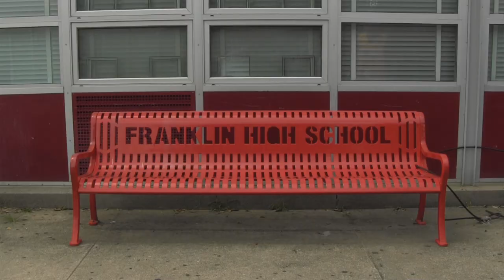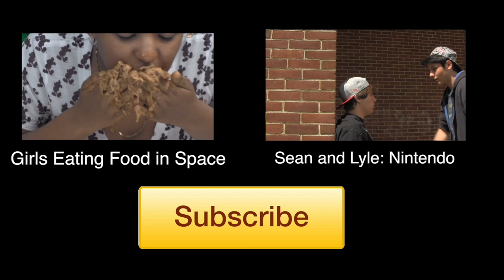Pulp Free Fiction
Sean the bully runs out of luck!

Directed by Lyle Drescher
Written by Lyle Drescher and Sean Lowitz
Produced by Ethan Hudson, Sean Lowitz, and Lyle Drescher
Starring Sean Lowitz, Ron Drescher, Chase Stine, Jacob Cohn, Ryan Thomas, Lyle Drescher, Ethan Hudson, Aaron Mendelsohn, Michala Keane, Zac Smith and Katie McKain
Grips: Ethan Hudson, Aaron Mendelsohn, Ryan Thomas